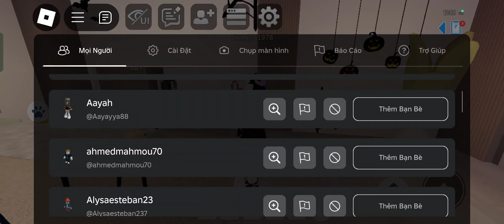Tìm Kiếm Trong Căn Phòng Tuyệt Vời